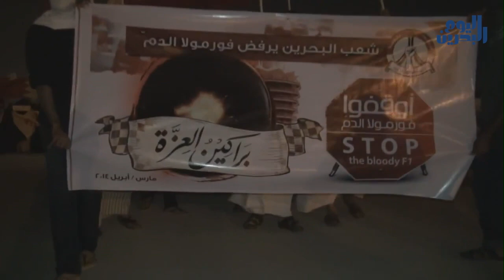وكالة أنباء البحرين اليوم | 31 مارس 2014 | قمع ومداهمات وأحكام بالسجن المؤبد قبيل سباقات الفورملا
تنوعت الفعالياتُ والأنشطة ُ المناهضة لإقامة سباق الفورمولا واحد في البحرين في مختلف ِالمناطق، للتعبير عن الرفضِ الشعبي لإقامة السباق الذي يسعى النظام الحاكم من خلاله إلى التعتيم على الحراك الشعبي منذ 14 فبراير 2011.

نفذ عددٌ من الناشطين اعتصاماً في بلدةِ الجفير جَنوبَ المنامة بالقرب من مقر ِالقاعدة الأمريكية برفع ِشعاراتٍ رافضةٍ لسباق الفورمولا، ويافطاتٍ مناهضةٍ للنظام الحاكم. قوات النظام عمدت إلى قمع المعتصمين بقنابلِ الغازِ الخانقِ بكثافة.

المواجهات بين المتظاهرين وقوات النظام امتدت لتشمل بلدات أبوصيبع والشاخورة وجزيرة سترة، وعشرات ِالمناطق الأخرى، حيث قام المتظاهرون بقطع طرق رئيسية بالإطارات المشتعلة تعبيراً عن الرفضِ الشعبي لإقامة السباق. وأكدت المصادرُ انتشارَ العناصرِ الأمنيةِ والعسكرية في المنطقة ِالمحيطةِ بحلبة البحرين الدولية بالإضافة إلى انتشار ِنِقاطِ التفتيشِ ووضع ِالحواجز ِالأمنيةِ في الشوارع المؤديةِ للحلبة.